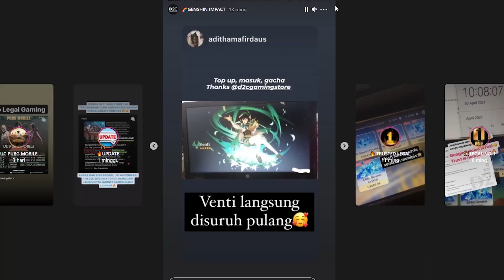Gabut, niat gacha Thoma malah dapet ini....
Hadeuh ini yang bintang 5 si thoma kali ya..